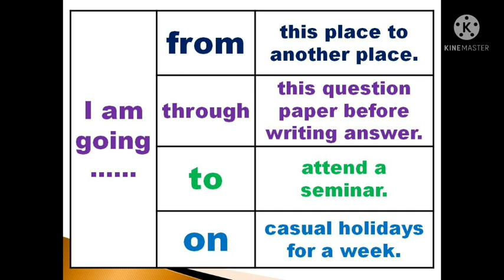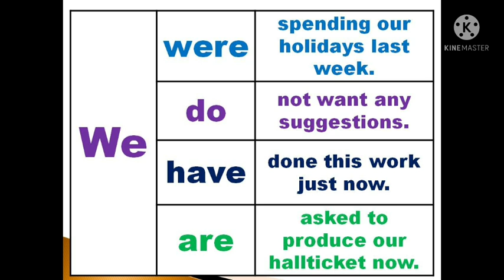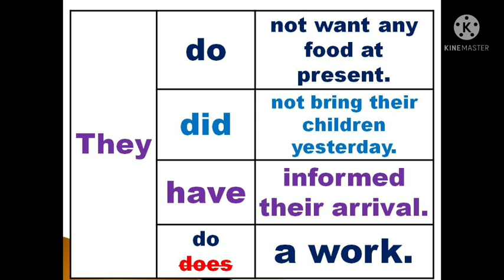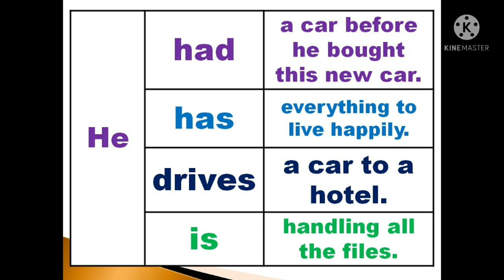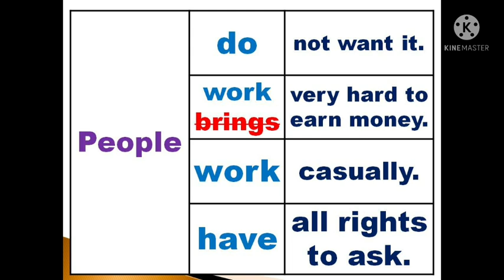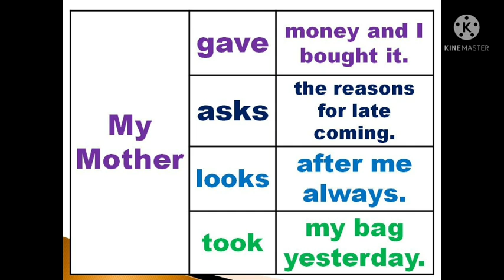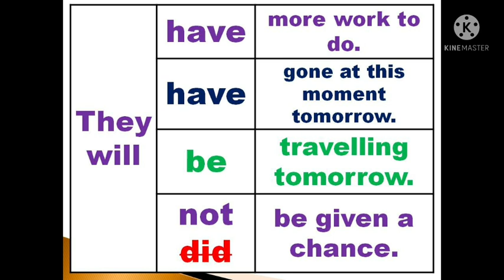Easy English Learning | Sen Talks | Spoken English for Tamil medium students | Speak English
1. Take a simple topic.
2. Speak about that topic.
3. Record your speech in your mobile phone.
4. Listen to your speech.
5. Again speak on the same topic.
6. Record and listen to that again.
7. For third time, Speak and record your speech on the same topic.
8. Listen to your speech.
9. Do these steps for various topics.
10.  After regular practices, you will feel the improvement in
English fluency.
11.  Ask English known persons to listen to your speech.

With Love,
Sen Talks